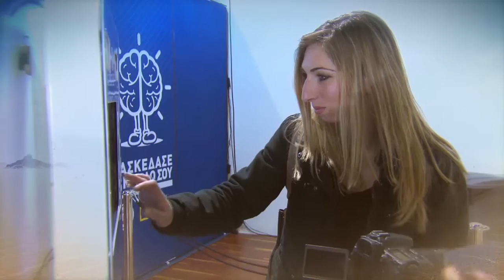National Geographic | Brain Games στο Athens Science Festival 2016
Στο πλαίσιο του 3ου Athens Science Festival, το National Geographic παρουσιάζει τον πιο διασκεδαστικό τρόπο εξερεύνησης του ανθρώπινου εγκεφάλου, «Brain Games»!
6 - Απριλίου, στην Τεχνόπολη του Δήμου Αθηναίων και στον ειδικά διαμορφωμένο χώρο του National Georgraphic (Δεξαμενές Καθαρισμού), μικροί και μεγάλοι θα έχουν τη δυνατότητα να πάρουν μέρους σε διάφορες δράσεις, που θ «μπερδέψουν» το μυαλό τους και θα αποκαλύψουν πώς λειτουργεί.
Το National Geographic είναι ο κορυφαίος προορισμός για θέματα επιστήμης, εξερεύνησης και περιπέτειας. Η αποστολή του είναι να εμπνέει τους ανθρώπους να νοιάζονται για το περιβάλλον! Το National Geographic μας μεταφέρει κοντά στις σημαντικές ιστορίες και πέρα από τα όρια του εφικτού, μαζί με τους κορυφαίους δημιουργούς, επιστήμονες, δημοσιογράφους, φωτογράφους και εξερευνητές.